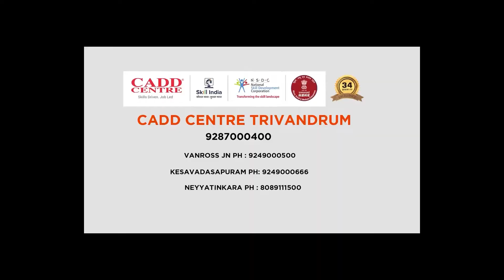What is BIM ? | CADD Centre TVM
Asia's biggest network of CAD training centers- specialize in Computer Aided Design (CAD), Computer Aided Engineering (CAE), and Computer Aided Manufacturing (CAM)- Mechanical, Automotive, Aerospace, Electrical, Electronics, Civil, 3D Design, MEP, QAQC See less